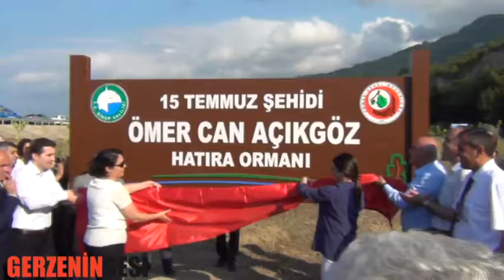15 Temmuz Şehidi Ömer Can Açıkgöz Hatıra Ormanı